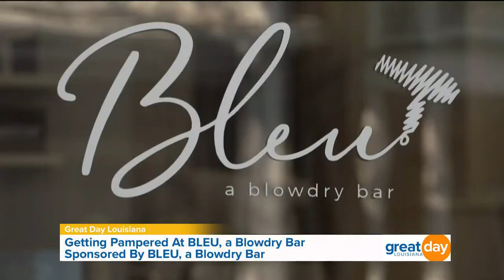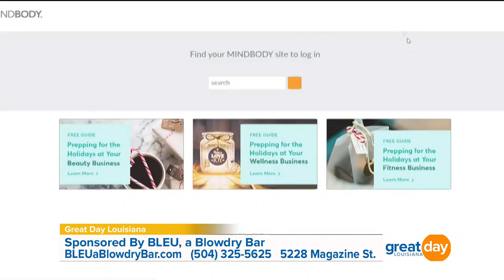BLEU, a Blowdry Bar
BLEU, a Blowdry Bar, is a blowout focused hair salon, offering a luxury styling experience without the price, fuss and long lead times.